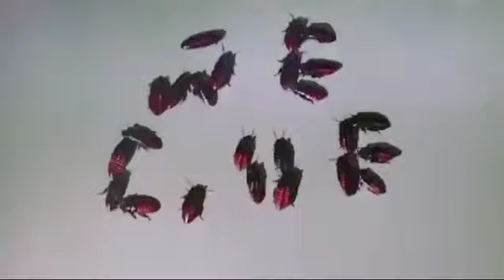Si torna in carreggiata cn la mia passione di questo genere 💗certo saranno recensioni leggere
video realizzato @nuovissimomillefilm grazie a lui mi ha fatto venire la voglia di tornare è di nn prendere tutto sul serio 💗quest' hobby è bello e melo tengo sperando che quello che perdo in questo mesi tornano zcmq ragazzi nn aspetatevi film molto crudi soprattutto dove di parla del diavolo ( xke da parte mia fim del genere nn verranno trattati) pero film horror vampiri fantasmi zombie ecc li faremmo 😁👍🏻👍🏻👍🏻👍🏻